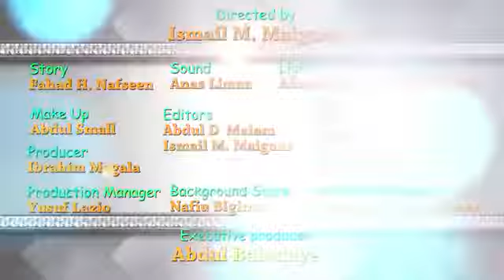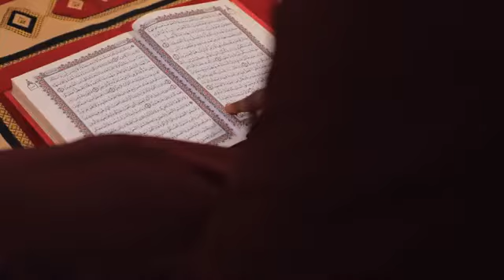Daren farko kashi na 1